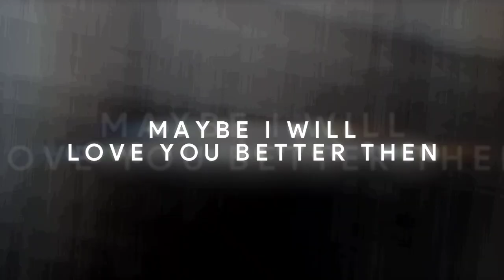Short Lyric Video Edit: yetep & GhostDragon - Let You Go ft. Exede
I was kinda bored so I made this.
I also love the song.